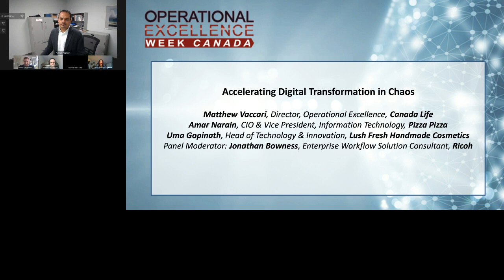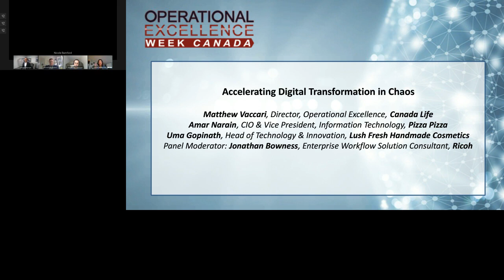Ricoh Panel: Accelerating Digital Transformation in Chaos | OPEX Week Canada, Oct 20 2020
Ricoh is proud to have sponsored OPEX Week Canada Online 2020 and be part of the world class group of organizations there that continue to think ‘lean’, all with the common goal of building an operational excellence culture.

 As a transformed digital services company ourselves, we’re all about building relationships with our customers and help organizations of all shapes and sizes seeking to deliver on change and empower their own digital workplace.

Watch Ricoh’s Jonathan Bowness, Enterprise Workflow Solution Consultant moderate a panel discussion on accelerating digital transformation in midst of the COVID-19 pandemic. He was joined by senior leaders from Canada Life, Pizza Pizza and Lush Fresh Handmade Cosmetics!

Accelerating Digital Transformation in Chaos
• How has COVID impacted your Operational Excellence strategy?
• What is the most significant obstacle your organization faces in driving digital transformation?
• What opportunities do you see with the changing marketplace and digital transformation?

Panel Moderator: Jonathan Bowness, Enterprise Workflow Solution Consultant, Ricoh

Panelists:
• Matthew Vaccari, Director, Operational Excellence, Canada Life
• Amar Narain, CIO & Vice President, Information Technology, Pizza Pizza
• Uma Gopinath, Head of Technology & Innovation, Lush Fresh Handmade Cosmetics

Learn more about Ricoh solutions for the new world of work